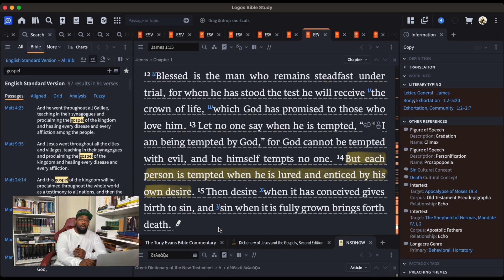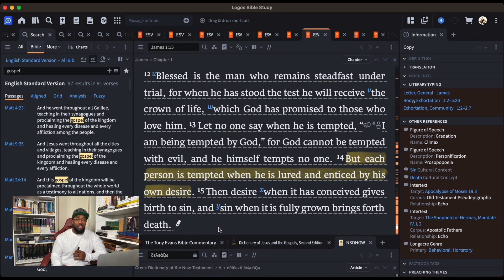IT IS YOUR FLESH (pt 2) James 1:12-15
Do  not underestimate the power of your flesh, your flesh will have you believing that all is we will (James 1:12-15)